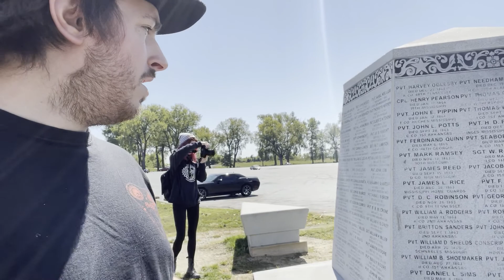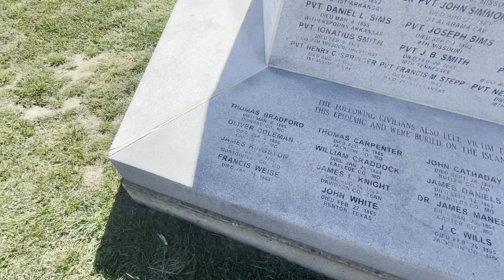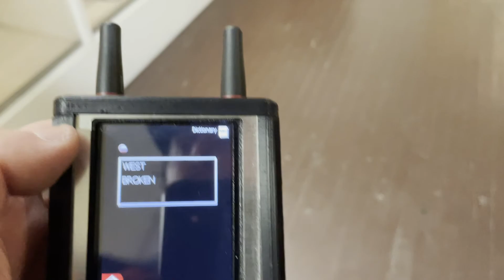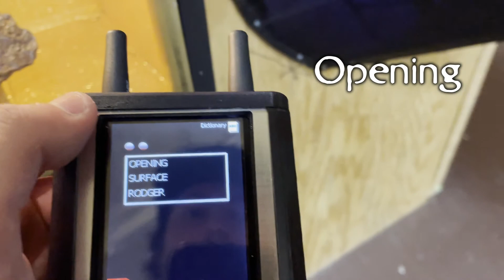Urban Haunts - Alton, IL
Zak and Emily head down to America's most haunted small town, Alton, Illinois. In this episode, they hit some of the most haunted locations in town and they even do a bit of investigating. Come see what Alton's all about!